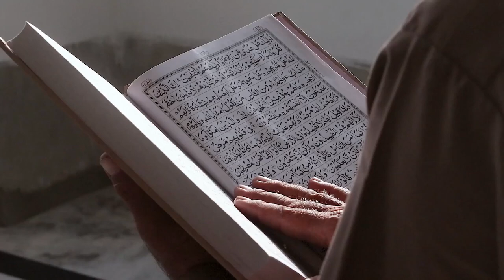Kisah Pemain Asing Abanda Herman Eks Persib, Persija dan PSM Yang Putuskan Mualaf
Pada video ini menceritakan Kisah Pemain Asing Abanda Herman Eks Persib, Persija dan PSM Yang Putuskan Mualaf.